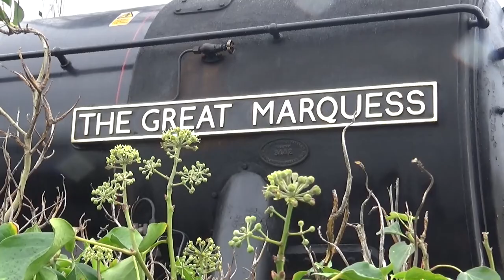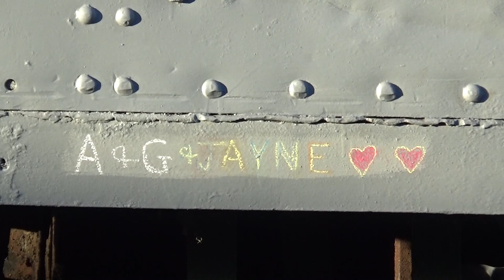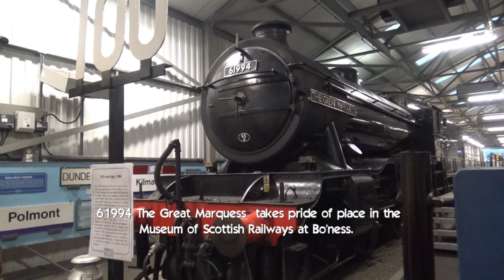8F 45170 tender departure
A couple of weeks ago I was able to watch and capture some video footage  in and around the Bo'ness and Kinneil Railway. The tender from the Stanier 8F 45170 has now been split from the locomotive and moved into the steam shed where work will progress as time allows. The Great Marquess 61994 now takes pride of space inside the Museum of Scottish Railways.